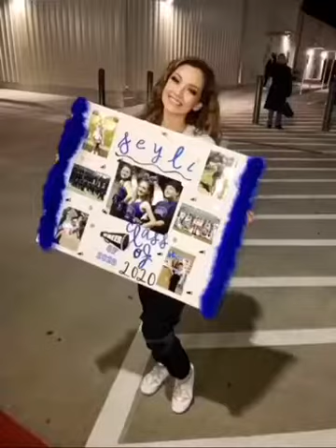Thank you senior year...💙